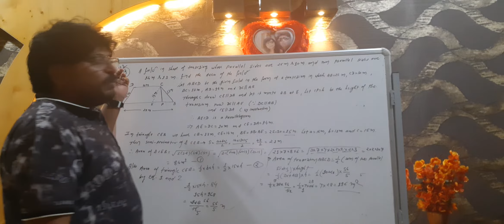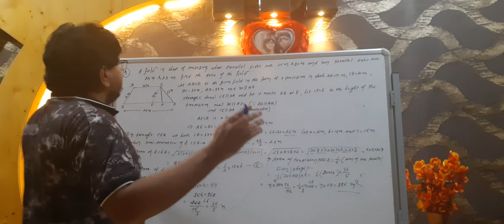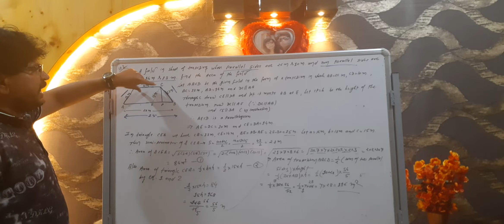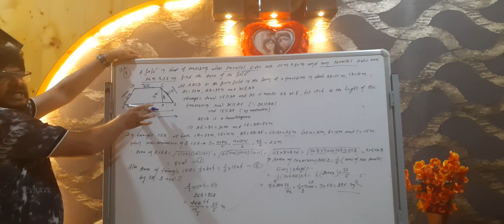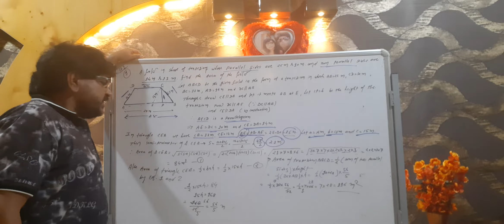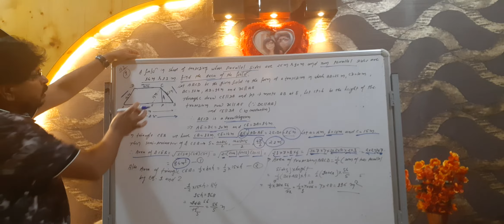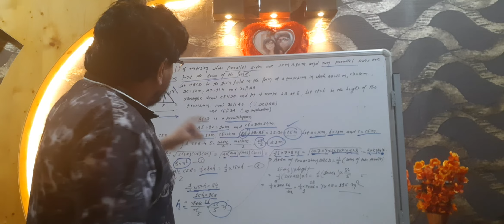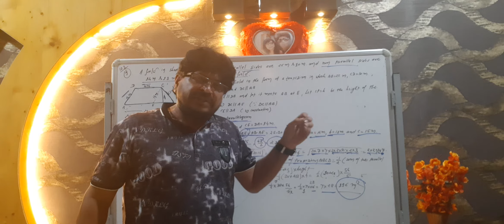Heron's formula class 9 th ( part 8 )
Karunesh Raghuvanshi  @ mahesh memorial public higher secondary school Bagh